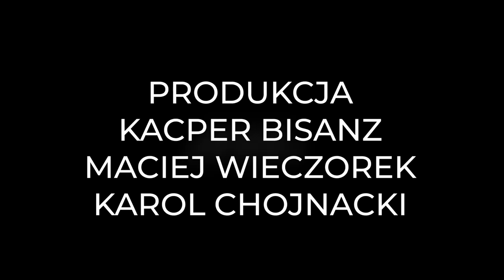Znam 20 języków! Jak uczyć się języków? Steve Kaufmann [Expert w Bentleyu]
🔴 Weź udział w moim LIVE “10 (Prawie) Pewnych Pomysłów Na Biznes” już w Środę 2.10 o 20

Dziś mam dla Ciebie wywiad nie w jednym, nie w dwóch, ale aż w 7 różnych językach obcych!
Mój gość, Steve Kaufmann, to kanadyjski poliglota, który zna aż 20 różnych języków. Od kilkudziesięciu lat z powodzeniem uczy się nowych – od popularnych, takich jak francuski czy hiszpański, po bardziej egzotyczne z naszego punktu widzenia, czyli chiński czy perski.

O tym, jak się ich uczyć skutecznie i – przede wszystkim – z przyjemnością rozmawialiśmy:
- po polsku
- po hiszpańsku
- po portugalsku
- po włosku
- po niemiecku
- po francusku
- po angielsku

To była prawdziwa żonglerka słowna, od której parowały głowy, ale rozmowa obfitowała w konkretne i sprawdzone w praktyce porady, które możesz wykorzystać od razu, aby już wkrótce rozmawiać swobodnie z obcokrajowcem w dowolnym języku obcym!